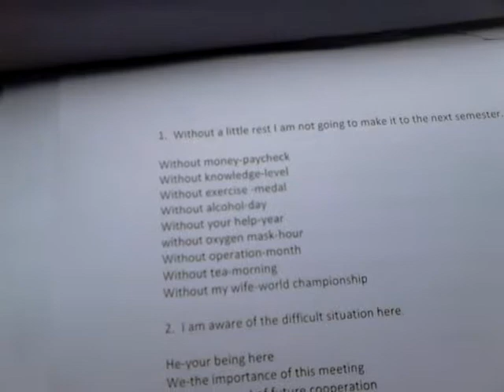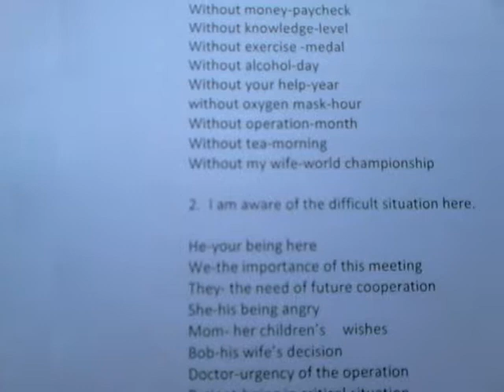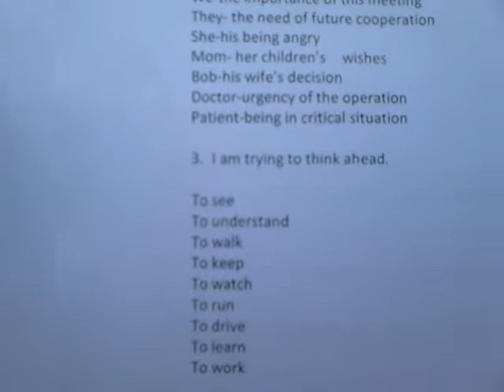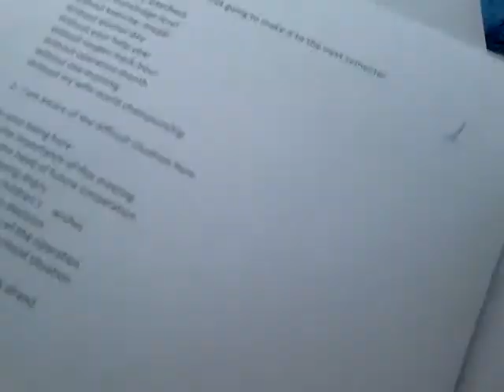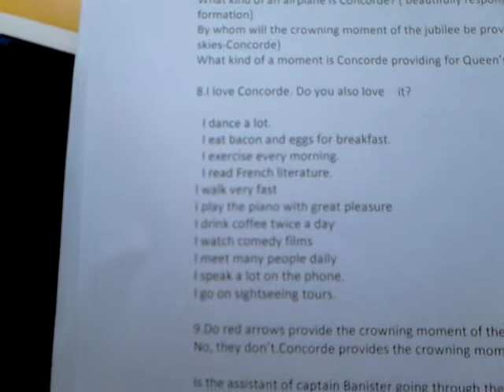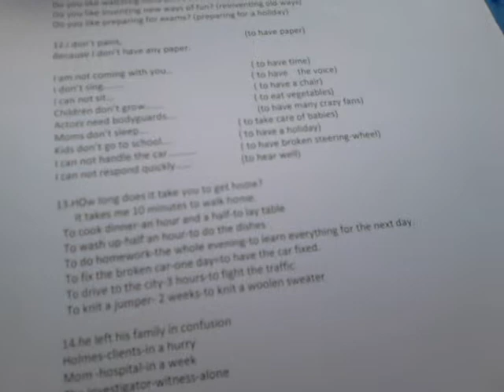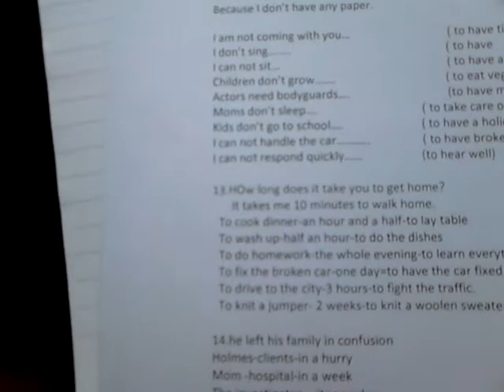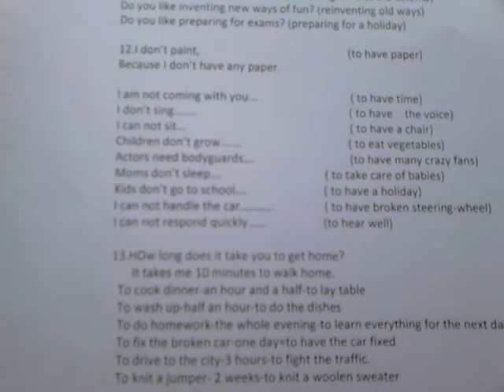ინგლისურის გაკვეთილი მოზრდილთათვის-12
სავარჯიშოები